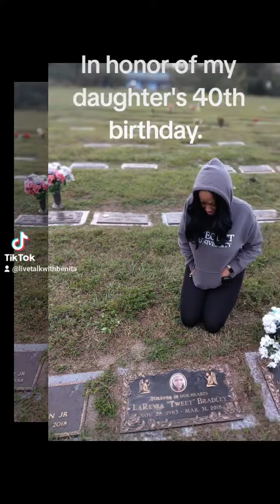My day trip to Florida in honor of my daughter's 40th birthday. I miss her everyday!